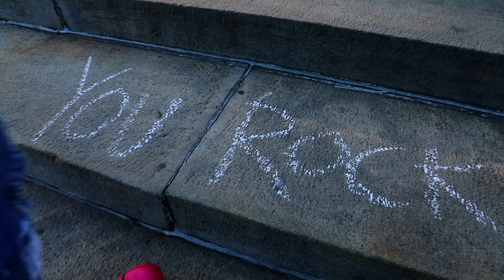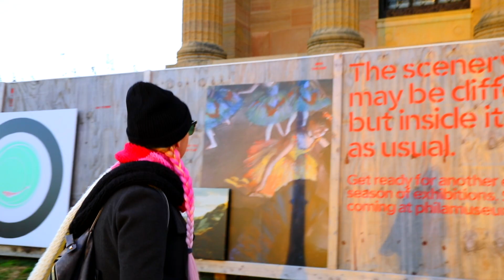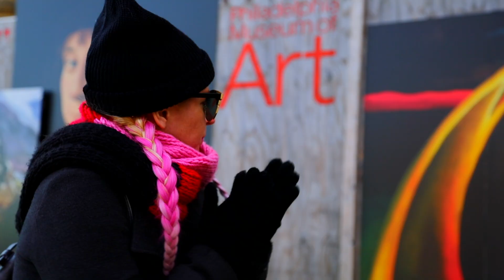MBENNZ VIBES MUSIC VIDEO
Happy New Year 2018! @reelmikejones and I released our 1st vlog together on Christmas 2017. If you haven’t seen it yet, you can watch it
We visited Washington D.C. 12/1-12/4 for our Rock Your Hair on Tour -Rock The Holidays Concert and decided to drive from D.C. to Philly to surprise Mike’s family, whom he hasn’t been home to see in almost 10 years. While we were in Philly we thought we should celebrate the city by creating some magic & so on our last day we decided to film my music video you are seeing now.. “VIBES” 🌀Ⓜ️ Thank you for being on this crazy journey called life with us and our @rockyourhair family! We couldn’t be more grateful and excited for 2018! Dreams Do Come True! Work hard, stay faithful, and never give up or give in! Love M & M